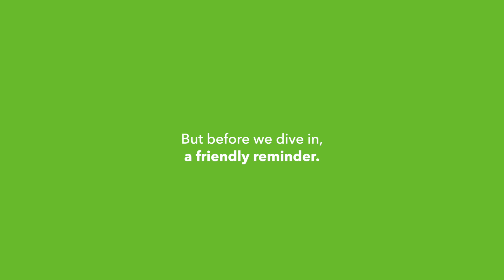EP31 The Future of Real Estate Practice in Australia w/ Peter Brewer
In this episode of the WA Property Q&A podcast, host Peter Fletcher brings on Peter Brewer to discuss various aspects of the real estate industry in Australia. They touch on topics like the evolution of real estate branding, the importance of changing internal culture, the future of real estate offices, and the challenges of training and embracing AI. They also explore the role of Real Estate Institutes, franchise groups, housing affordability, and the impact of personal branding in the market. The episode rounds off with a discussion on maintaining humility in the profession and the mental health challenges faced by real estate agents.

00:00 Introduction to WA Property Q&A
00:46 Meet Peter Brewer: A real estate veteran
03:09 The evolution of the professionals brand
04:50 Challenges in changing real estate culture
06:25 Leadership and influence in real estate
09:23 The importance of training in real estate
11:45 AI and the future of real estate
17:30 The role of real estate institutes
26:37 Sustainability of small real estate offices
34:29 Unheard opportunities in real estate
35:14 Career path evolution for new agents
35:59 Recruiting the right people
38:09 The celebrity real estate agent myth
45:15 Balancing personal and corporate brands
49:42 Franchise Groups and Training
53:19 Addressing homelessness and affordability
01:00:20 Disruption in property management
01:03:09 Challenges facing the real estate industry
01:06:54 Conclusion and final thoughts